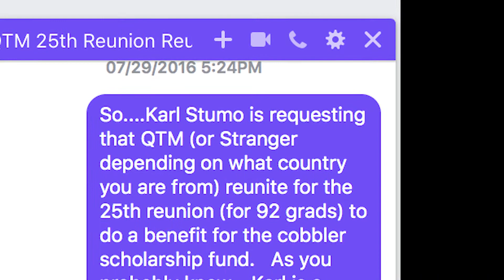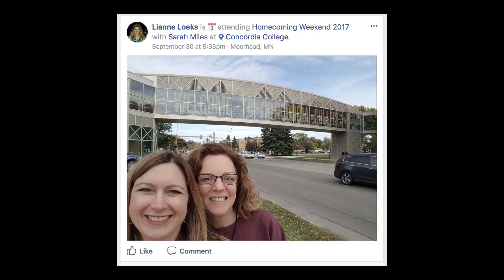1992 Cobber 25 Year Reunion Sampler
Williams home movies collection.